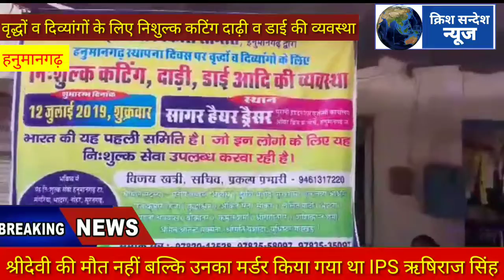हनुमानगढ़ में वृद्धों व दिव्यांगों के लिए निशुल्क कटिंग दाढ़ी व डाई की व्यवस्था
हनुमानगढ़ न्यूज़